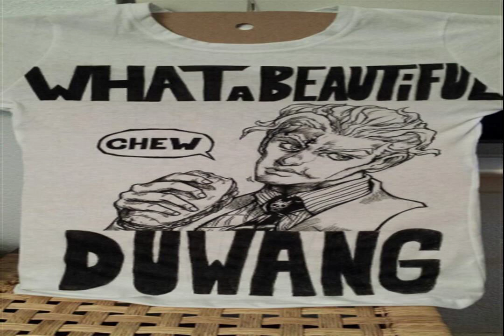PURE FEELINGS what a horizon RED INDIETRONICA xo Anthems Game on